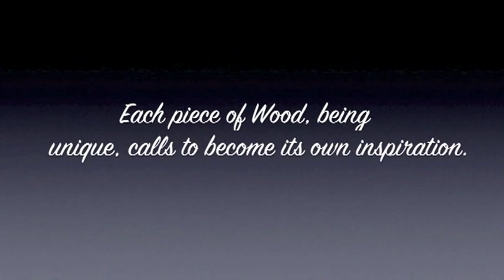VTS_01_1.VOB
The Woodburned Angel artist, Merideth Berthiaume shows a few of her more recent pieces of mostly original creations. Taking custom orders is her preference.  Just inspire her. Wallhangings, furniture,any unfinished wood can be burned into. Full color or natural wood. Will finish with polyurethane if desired.